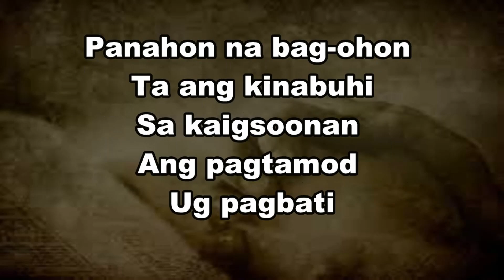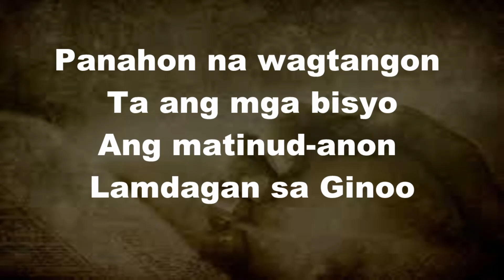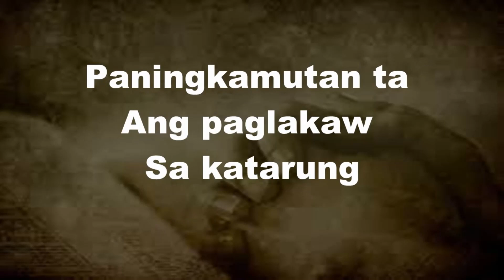Panahon Na! Cover by RODEL M SOCORRO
Panahon Na